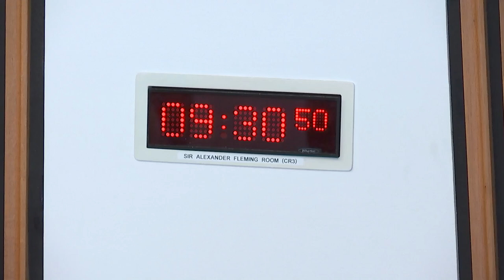Economy and Fair Work Committee - 18 September 2024